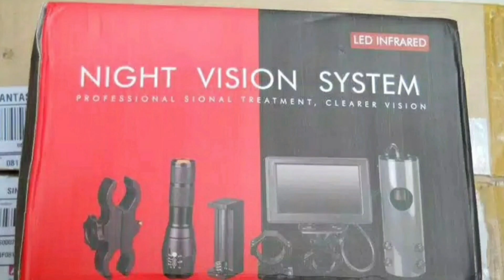Night Vision Untuk Berburu Malam